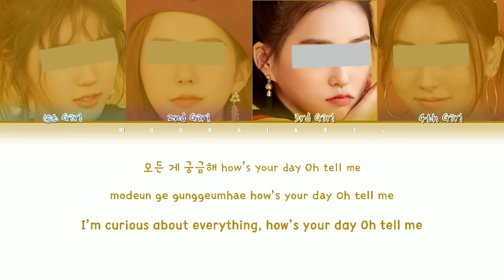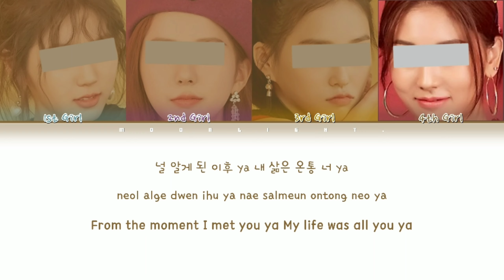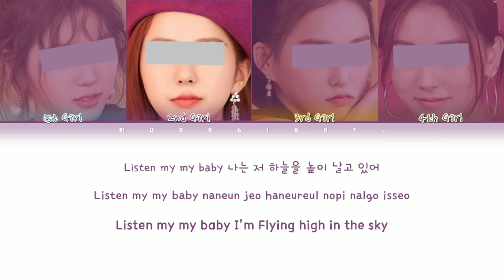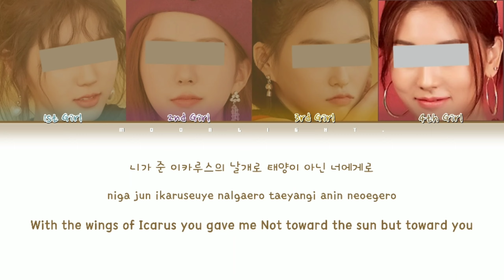Your Girl Group (너의 여자 그룹) - Boy With Luv | [4 Members Ver.] Color Coded Lyrics Eng|Rom|Han|가사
• Artist: BTS (방탄소년단/防弾少年団)

• Song: Boy With Luv (작은 것들을 위한 시) (Feat. Halsey)
• Album: [EP] MAP OF THE SOUL : PERSONA
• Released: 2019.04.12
• Cover By: Saesong

• Apps Used:

DeviantArt
PicsArt
Ibis Paint X
Kinemaster Pro